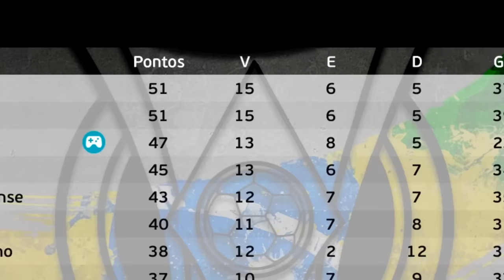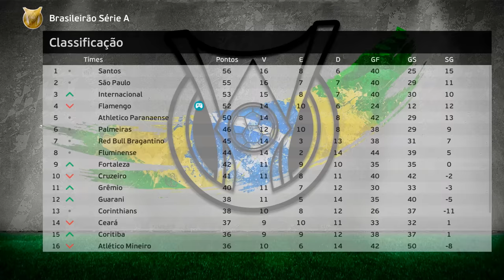3 GRANDES OFERTAS EUROPEIAS CHEGARAM!!! - Rumo ao Estrelato de Goleiro #27 | PES 2021